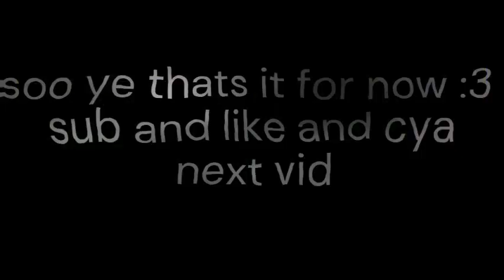still not good CKSC is so big